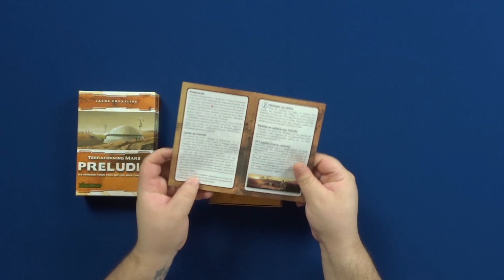Preludio | Terraforming Mars | ¿Cómo se juega?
Bienvenidos a Meepletopia. Hoy os hablamos de la última expansión de Terrraforming Mars que ha traido en castellano Maldito Games.